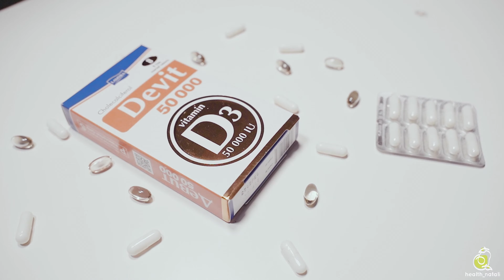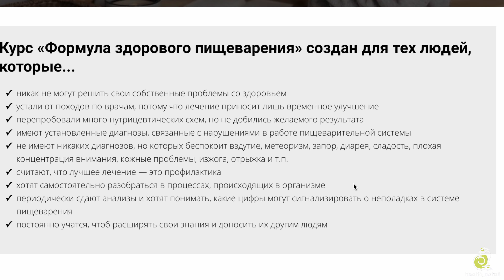Почему я не люблю витамины из аптек? Как их правильно выбирать?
Подарок в канале - методичка по заживлению слизистой.

Предзапись на курс "Сам себе нутрициолог. Как подобрать питание и добавки для себя и близких" со скидкой 30%
Ссылка активна несколько дней - поторопитесь!

В каких ситуациях я могу быть вам полезна?
🌱Вы хотите разобраться со своими анализами и грамотно восполнить дефициты витаминов и минералов.
🌱Вам нужно подобрать оптимальный план питания, подходящий именно вам в данный момент времени.
🌱Вы хотите узнать, как различная еда влияет на ваш организм, что можно и что нельзя есть при различных заболеваниях.
🌱У вас постоянные проблемы с пищеварением. Вздутия, метеоризм, дискомфорт после приема пищи.
🌱Есть проблемы с лишним весом. Вам кажется, что вы правильно питаетесь, у вас высокая физическая активность, а лишние килограммы никак не уходят.
🌱Не можете избавиться от тяги к сладкому и вам обязательно надо закончить любой прием пищи чем-то «вкусненьким».
🌱Вас периодически беспокоят головные боли, и вы привыкли списывать это на метеочувствительность или наследственность.
🌱Жизненных сил ни на что не хватает. Вы не успели проснуться, а уже хочется поскорее лечь спать.
🌱Ослабленный иммунитет. Вы постоянно болеете и никак не можете повлиять на ситуацию.
🌱Рецидивы герпеса 3-4 раза в год.
🌱Постоянная молочница. Стабильно раз в месяц, а иногда даже чаще.
🌱Сухая кожа, высыпания, себорейный дерматит, псориаз, экзема. Чем вы только их не лечили, а улучшений никаких.
🌱Чрезмерное выпадение волос и ломкие ногти.
🌱Вы хотите подготовить свой организм к беременности.
🌱Ваши анализы «в норме», но вам не нравится ваше текущее состояние.